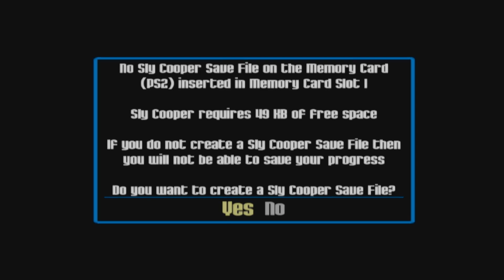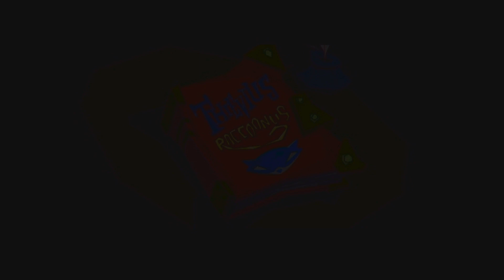Sly Cooper and the Thievious Raccoonus Gameplay (PS2) Part 1